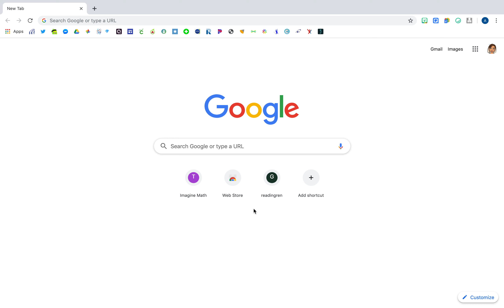Screen Recording 10/5/19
How to Pin a Tab in Chrome